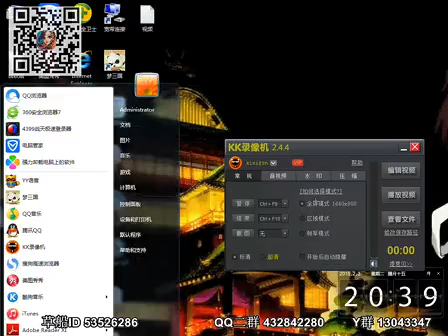2月3日冬季冠军联赛 剑刃风暴VS贴吧践踏 第一场